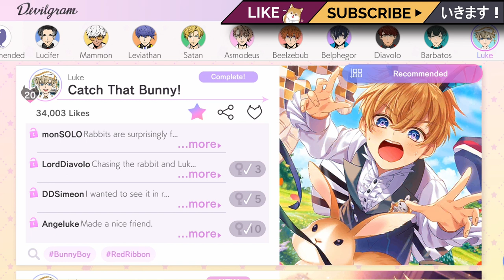"Nobunny will ever know." | Obey Me! - Catch That Bunny!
It's Luke's birthday! Let's celebrate with an adorable bunny and gram! I hope you enjoy this Devilgram!

Devilgram: Catch That Bunny! /Luke